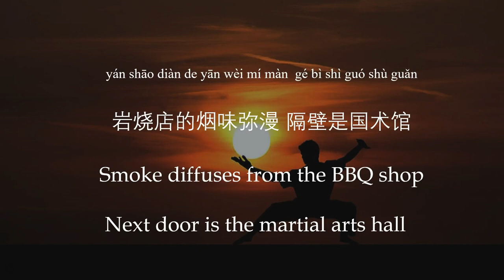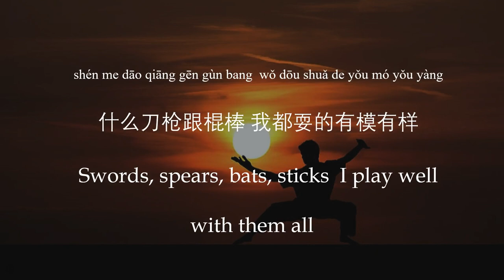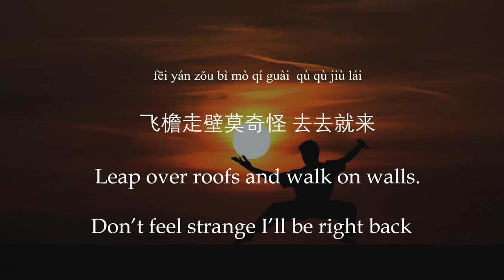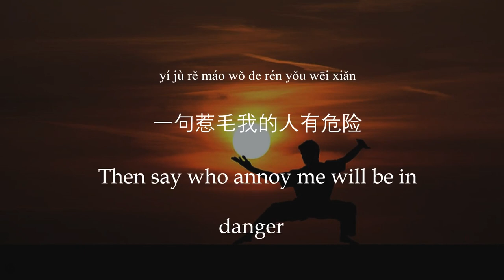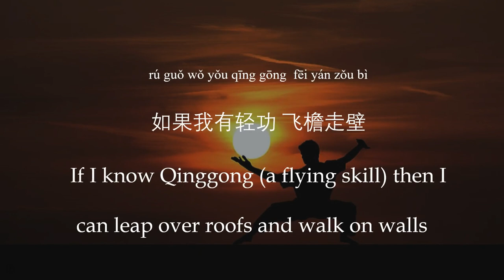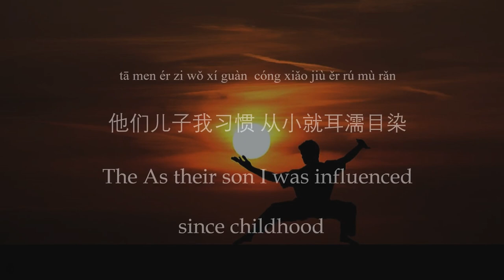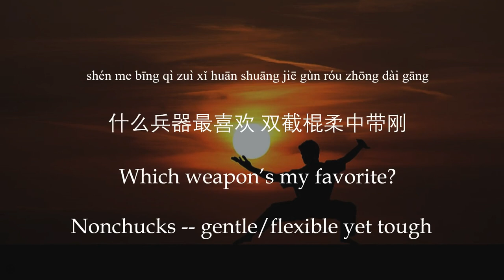Jay Chou 周杰伦【双截棍 Nonchucks】 English & Pinyin & Chinese Lyrics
See Full Lyrics Below vvvvv

周杰伦   双截棍
曲：周杰伦 / 词：方文山
Jay Chou "Nunchucks" (Shuang Jie Gun)
Song: Jay Chou / Lyrics: Vincent Fang
Recorded in Jay Chou's Fantasy album, released in 2001

This video contains live English translation as well as the pinyin of the original lyrics on screen.
Note: It's impossible to translate traditional Chinese lyrics perfectly. I tried my best at translating this piece (traditional/antique style lyrics), which took a looong time. I hope everyone's able to understand the basic meaning behind the words.
I also have to point out, that this song is very unique in its sentence segmentation when it comes to the flow of the lyrics (the end of sentences were often dragged to be sang at the beginning of the musical sentence) --- which makes it extraordinarily amazing!

I am planning to create more of these translations for Chinese songs (mainly for Jay Chou). Please let me know down in the comments if you'd like to know more Chinese songs with English translation.

Full Lyrics:
(Please let me know if you see any mistakes! :)
岩烧店的烟味弥漫 隔壁是国术馆
Smoke diffuses from the BBQ shop  Next door is the martial arts hall
店里面的妈妈桑 茶道 有三段
In her shop the lady boss is a master at tea ceremony
教拳脚武术的老板 练铁沙掌 耍杨家枪
The Kung Fu boss practices iron palm and Yang style spear
硬底子功夫最擅长 还会金钟罩铁步衫
Has a solid foundation at Kung Fu  Also knows the practice of golden shield and iron cloth
他们儿子我习惯 从小就耳濡目染
As their son I was influenced since childhood
什么刀枪跟棍棒 我都耍的有模有样
Swords, spears, bats, sticks  I play well with them all
什么兵器最喜欢 双截棍柔中带刚
Which weapon’s my favorite? Nonchucks, gentle/flexible yet tough
想要去河南嵩山 学少林跟武当
Want to go learn Shaoling and Wudang at Mount Song, Henan
干什么 干什么
Doing what? Doing what?
呼吸吐纳心自在
Breathe in and out frees the heart
干什么 干什么
气沉丹田手心开
Sink the breathe into dan tian and open my palms
干什么 干什么
日行千里系沙袋
Run a thousand miles a day with sandbags
飞檐走壁莫奇怪 去去就来
Leap over roofs and walk on walls. Don’t feel strange I’ll be right back
一个马步向前 一记 左钩拳右钩拳
A horse stance followed by a left hook and a right hook
一句惹毛我的人有危险 一再重演
Then say who annoy me will be in danger  Repeat that again and again
一根我不抽的烟 一放好多年
A cigarette I haven’t touched for many years
它一直在身边
Is always around
干什么 干什么
我打开任督二脉
The veins that govern me was awaken
干什么 干什么
东亚病夫的招牌
The sign “Sick Man of Asia”
干什么 干什么
已被我一脚踢开 哼
Is now broken by my kick  ~hum
快使用双截棍 哼哼哈兮
Use the nonchucks now  ~heng heng ha he
习武之人切记 仁者无敌
Martial artists must remember: benevolent makes you invincible
是谁在练太极 风生水起
Who is practicing Tai Chi   Sailing smoothly and becoming popular
如果我有轻功 飞檐走壁
If I know Qinggong then I can leap over roofs and walk on walls
为人耿直不屈 一身正气 哼
Treat people with integrity and righteousness  ~hum
~~~Music~~~
Martial artists must remember: benevolent people are invincible
Who is practicing Tai Chi   Sailing smoothly and becoming more popular
~~~Music~~~
快使用双截棍 哼
Use the nonchucks now  ~hum
快使用双截棍 哼
如果我有轻功 哼
If I know Qinggong  ~hum
快使用双截棍 哼
我用手刀防御 哼
I use knife hand strike to defense  ~hum
漂亮的回旋踢
Beautiful swing kick